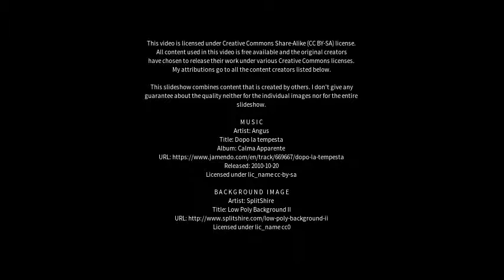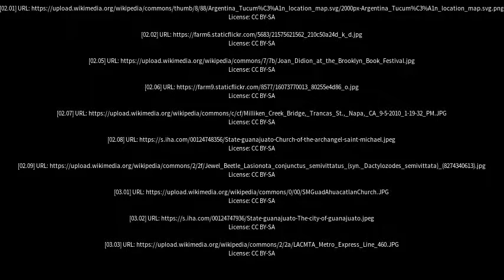Best places to visit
Best places to visit - Trancas (Argentina) Best places to visit - Slideshows from all over the world - City trips, nature pictures, etc.